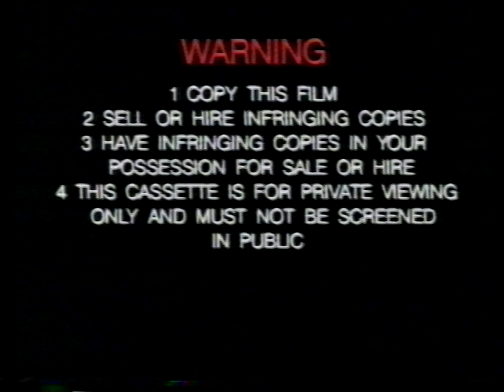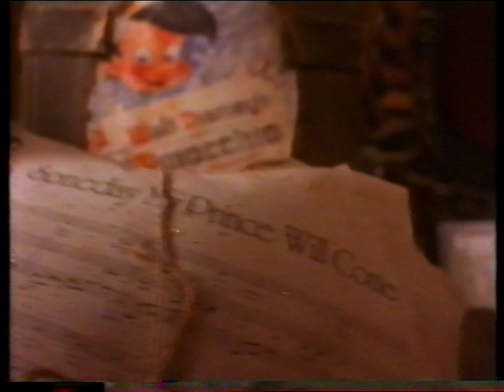Simply Mad About the Mouse Australian VHS Opening (Disney/Buena Vista) 1991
Here are the list of contents inside this VHS opening:
1. Warning Scroll
2. Buena Vista Home Video logo
3. Simply Mad About the Mouse title card/rating screen
4. Simply Mad About the Mouse intro

Full VHSRIP of Simply Mad About the Mouse coming soon.